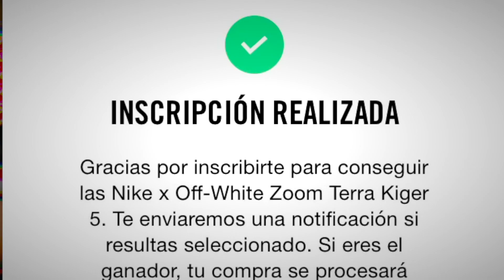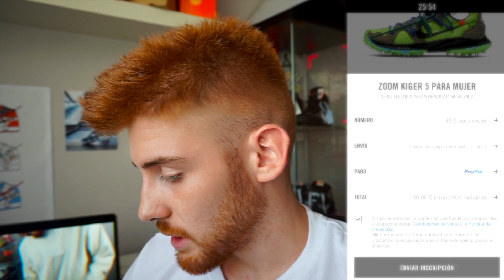ZAPATILLAS NIKE X OFF WHITE MAS BARATAS!!!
Las ZAPATILLAS de NIKE X OFF WHITE por MENOS de 200€!!!
Tras una reventa muy baja, podemos hablar de este modelo de Terra kiger 5 x off white como la zapatilla de la colaboración más barata que hemos visto hasta la fecha, aún así como ya digo en el vídeo es una de mis zapatillas favoritas 😋🔥